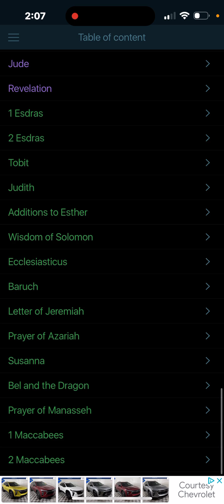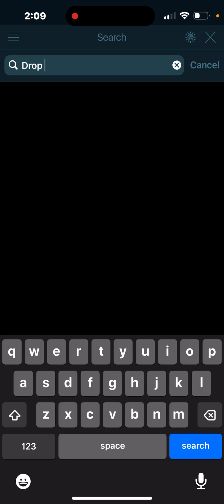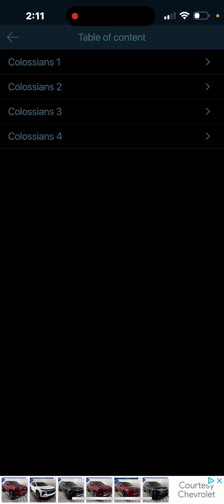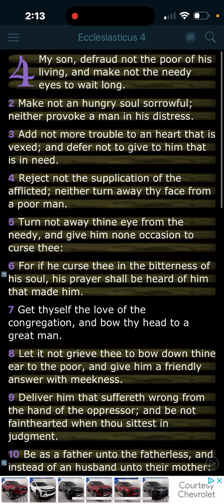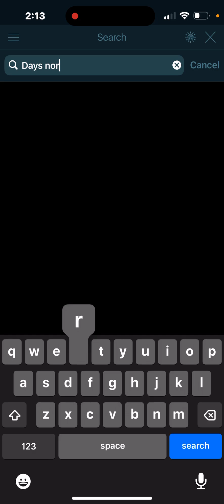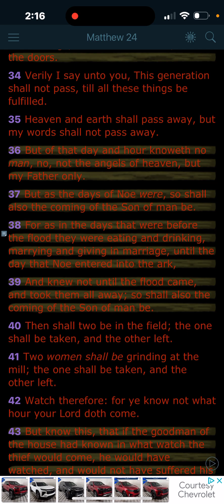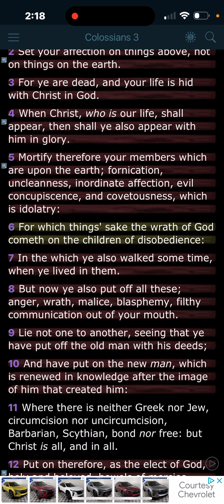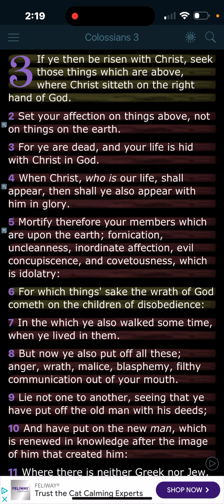What 2/3rds don’t understand